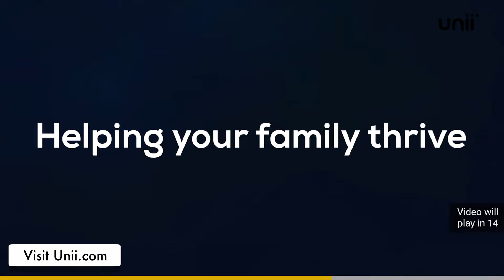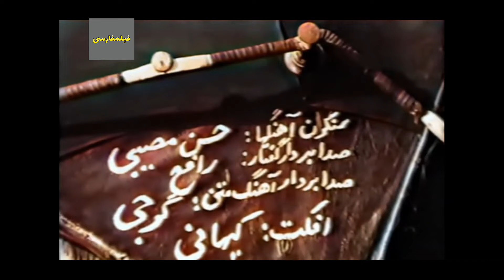👍 نسخه کامل فیلم فارسی درشکه‌چی | Filme Farsi Doroshkechi 👍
👍 فیلم فارسی درشکه‌چی | با بازی شهلا ریاحی‎ و روح الله مفیدی | Filme Farsi Doroshkechi 👍

✍️ خلاصه داستان
"غلامعلی " به " زینت سادات " عشق می ورزد ولی برادرزینت _”خان¬دایی"_ مانع ازدواج آنها در جوانی می شود. وقتی همسر غلامعلی و شوهر زینت سادات می میرند ، غلامعلی بار دیگر مصمم به ازدواج با زینت سادات می شود . اما مانع بزرگ اینبار، "مرتضی " پسر خان¬دایی ، می خواهد خاطره ی پدر از دست رفته اش را گرامی بدارد . غلامعلی برای جلب رضایت مرتضی بک برگ برنده دارد. دخترش پوری را که مورد علاقه ی مرتضی است و او پوری را گرو زینت سادات قرار می دهد. مخالفت ادامه پیدا می کند و ماجراهایی روی می دهد که سرانجام سبب می شود مرتضی از مخالفت بیهوده اش دست بردارد.